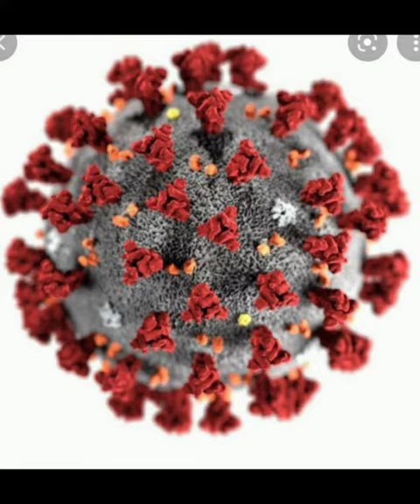Jararacussu Brazilian Snake may become effective tool against Corona virus according to Brazilians